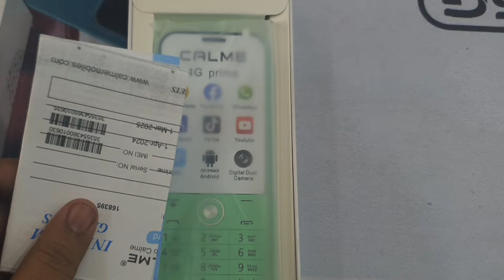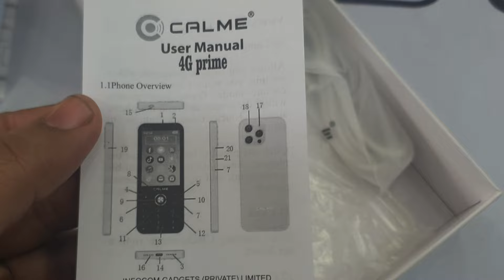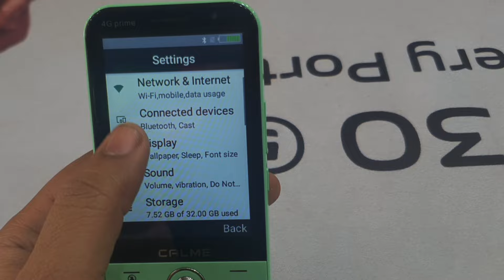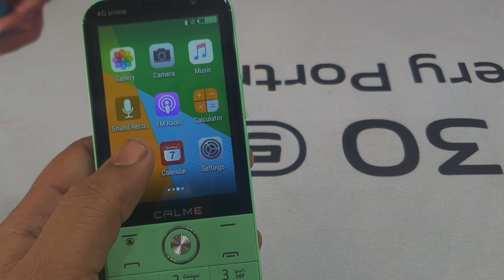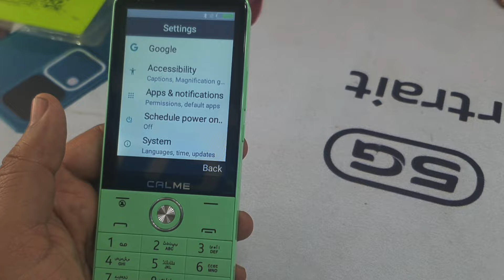Calme 4G Prime Unboxing Price in Pakistan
in this video, i will show you calme 4g prime unboxing and review in urdu...